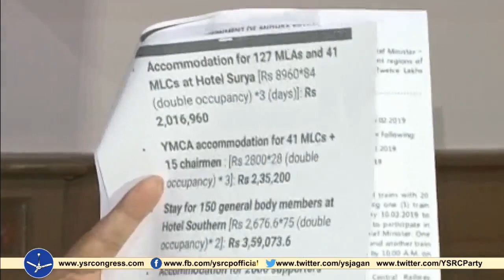YSRCP MLC Veerabadra Swamy press conference at Vizianagaram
YSRCP MLC Veerabadra Swamy press conference at Vizianagaram- 12 feb 19.